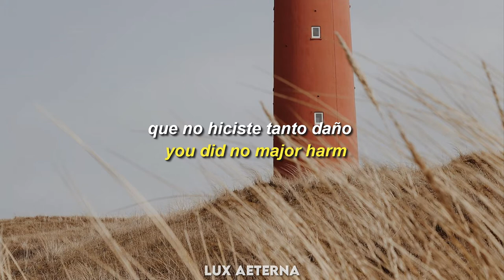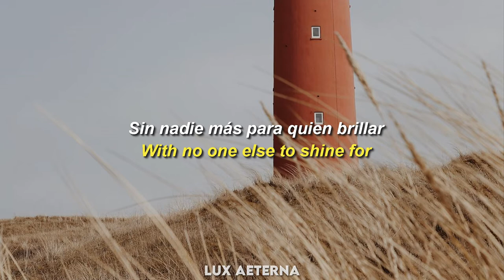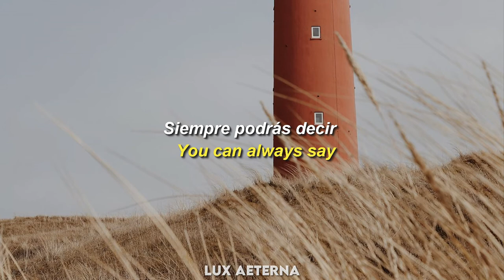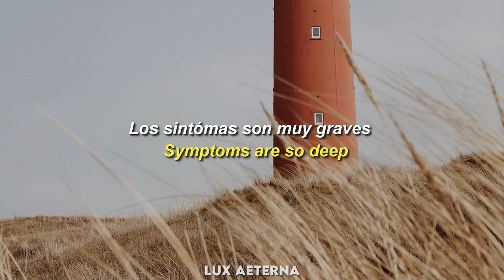The Cardigans - Sick & Tired│Sub. Ingles/Español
Canción: Sick & Tired
Banda: The Cardigans
Album: Emmerdale

Algunas aclaraciones:
•"Sick" puede referirse a estar enojado, u otras emociones ;p
•"Wightless" Significa que carece o no tiene peso. Yo entiendo que se refiere a que ella es muy flaca en comparación a los gustos de los chicos lindos (🤷‍♂️)
•(new)"Spare" puede significar también "reemplazar", por lo que la frase "spare me if you please" podría entenderse también como "reemplazame si quieres"
•Si hay alguna mala traducción, dímelo en los cometarios

»The Cardigans es probablemente, una de mis bandas favoritas. Han pasado ya muchos años desde que sacaron algun tema o album, inclusive desde su ultimo show, pero obviamente siempre llego tarde a todo.
»Estaré subiendo varias de sus canciones, de distintos albumes, ya que a lo largo del tiempo, se puede ver cierto crecimiento tanto en los músicos como en la banda en si. Y pensé que capaz sería interesante compartirlo acá. Por otra parte, me gustaría que mucha mas gente los conozca.
»Esta canción en particular me genera cierta nostalgia, a pesar que la he descubierto hace relativamente poco. Habla de una historia de amor de verano y que termino desafortunadamente. No hay mucha mas profundidad.

Lyrics:
Sick, tired and homeless
With no one here to sing for
Tired of being weightless
For all these looking good boys

You can always say my attic has its charm
You can always say you did no major harm
You can always say that summer had its charm
And that you did no major harm
Oh, spare me if you please

Sick, tired and sleepless
With no one else to shine for
Sick of all my distress
But I won’t show I’m still poor

You can always that summer had its charm

You can always say that

Symptoms are so deep
Something here’s so wrong
Nothing is complete
Nowhere to belong
I think I’d better stay
Here on my own
So spare me if you please.